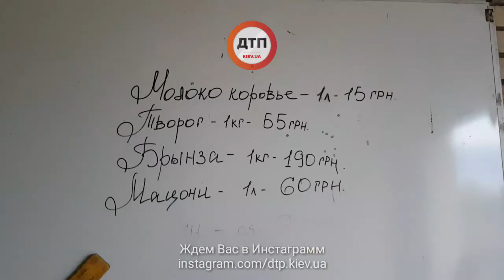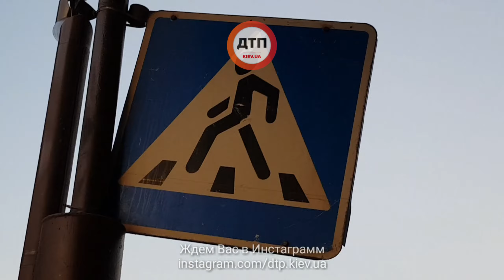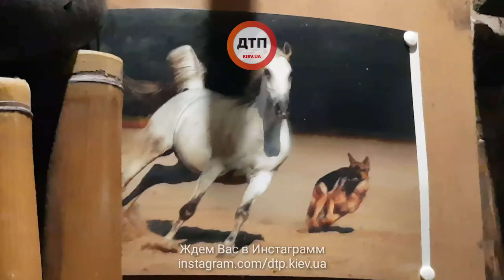06.10.2017 КИЕВ ГОРЕНКА КСК РОДЕО ЛОШАДКИ:)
Шикарная природа и замечательные лошадки в КСК Родео, Горенка, Ирпенский район, 10 мин езды от Академа

Евгения Рамазанова